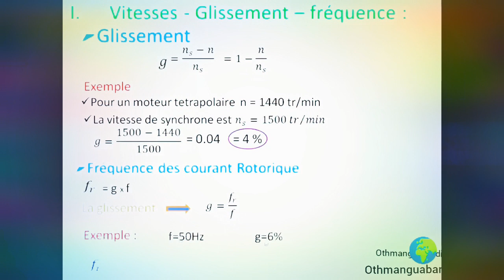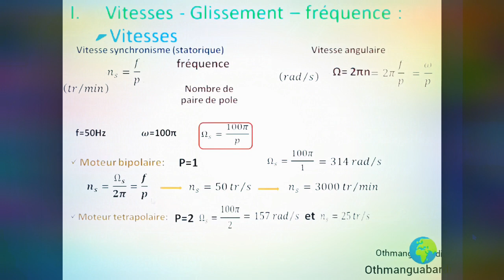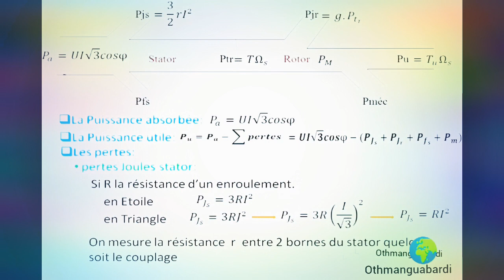asynchronous_motor_calculation calcul_moteur_asynchrone#⚡@⚡حساب المحرك غير المتزامن